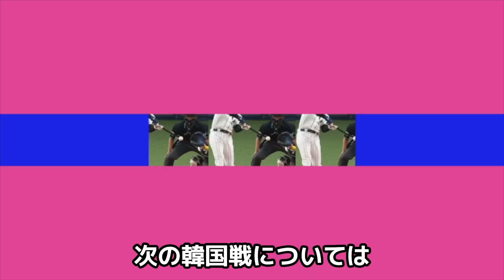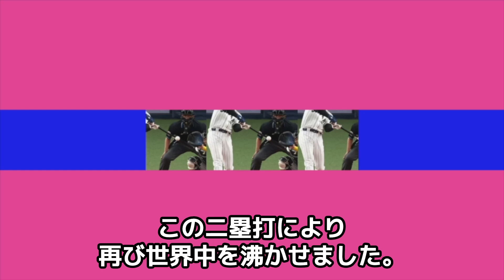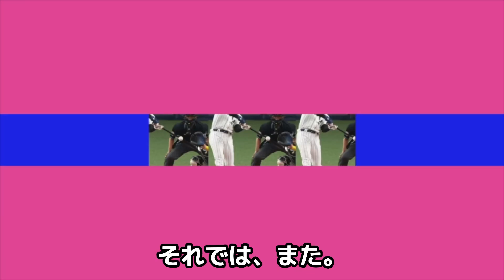大谷翔平が強すぎてチェコ代表に裏取引を持ちかけられてしまう！「頼むから俺らに●●してくれ」大谷がその直後に取った出来事がヤバすぎるとネットで話題に！！【侍ジャパン】【プロ野球】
今回は、WBCのチェコ戦において

チェコ代表が大谷選手に投手交代のタイミングで

話しかけた一言について紹介します。

プロ野球